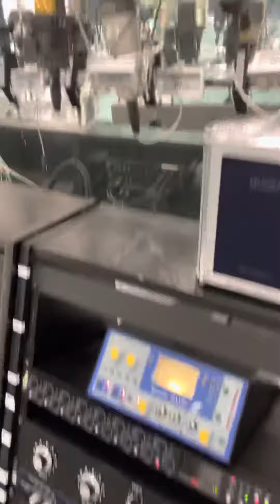Dicas HN - prices microphones B&H NY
Hermes Negrao
Audio Studio Productions

Confira vídeo feito na MegaStore
B&H de New York,
Especializada em pro áudio.

Com os valores e modelos de alguns microphones para seu home, estúdio pro ou emissora de rádio.

Sala de microfones.
Sala dos sonhos.